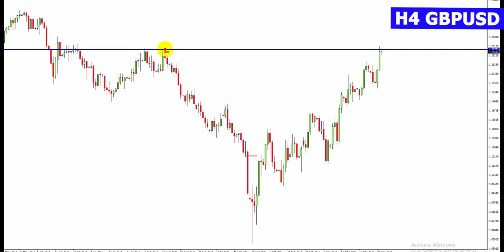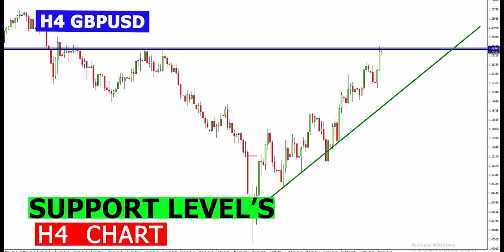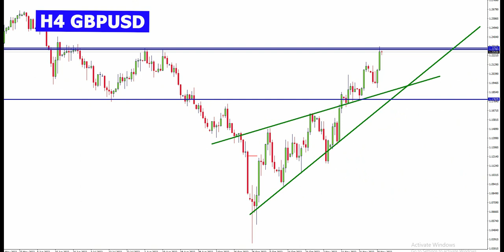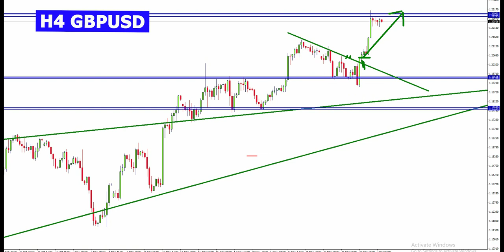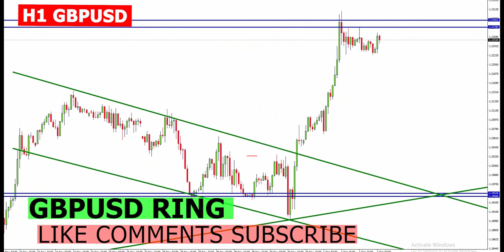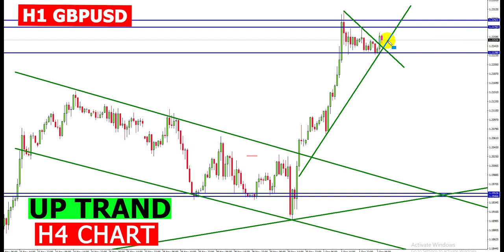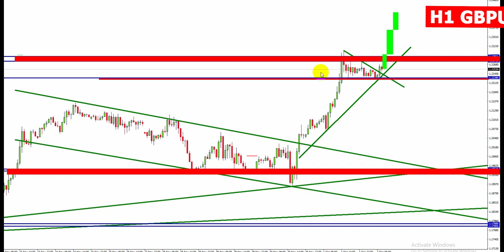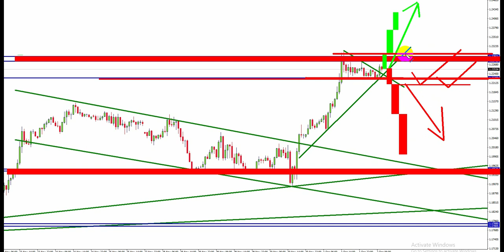Forex Market Analysis Live Today (gbpusd)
In This Video I'm Going to Share Forex Market Analysis Live Today
3 technical analysis that make easy forex trading
GBPUSD RING
GBPUSDRING
GBPUSD ANALYSISI